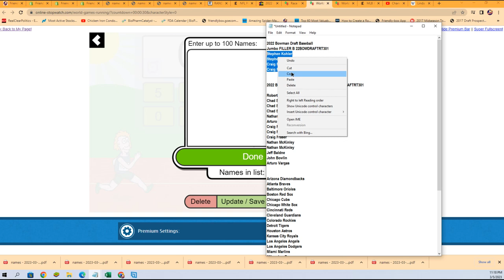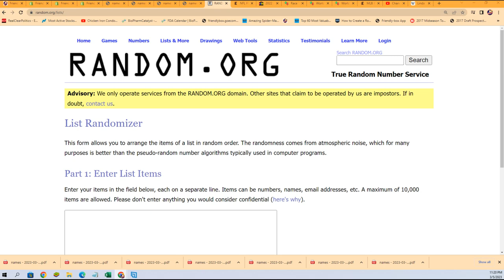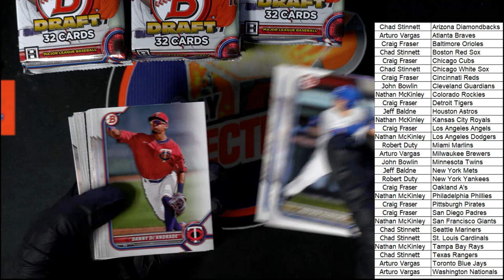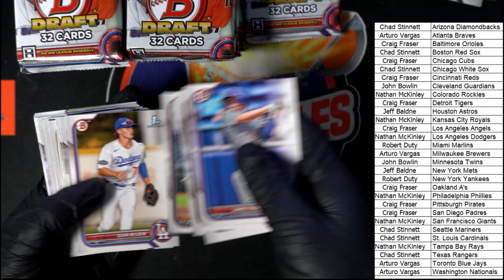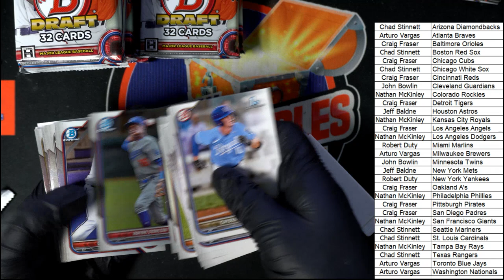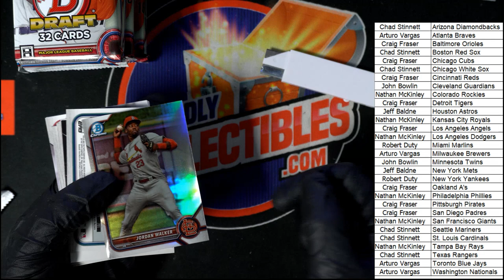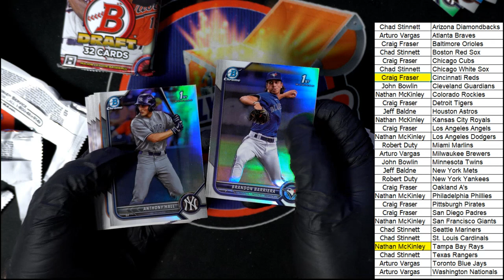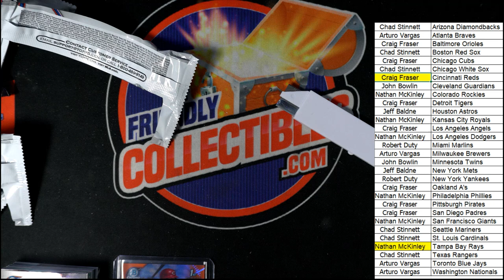2022 Bowman Draft Baseball Jumbo ID 22BOWDRAFTRT301